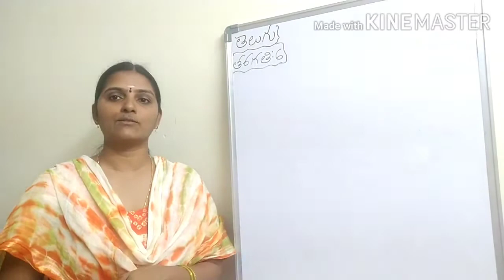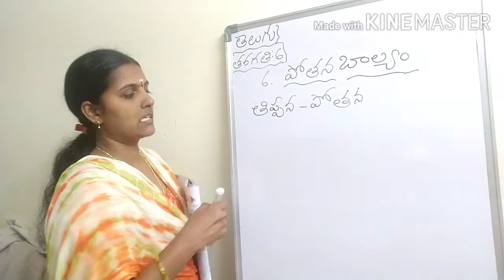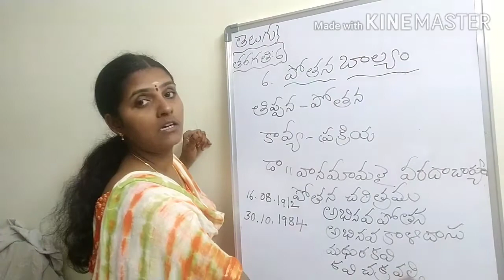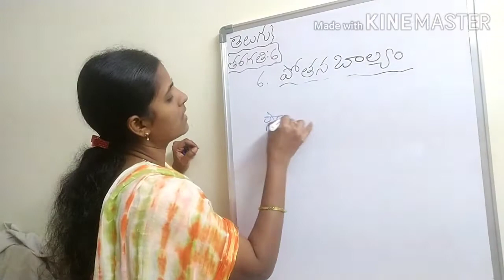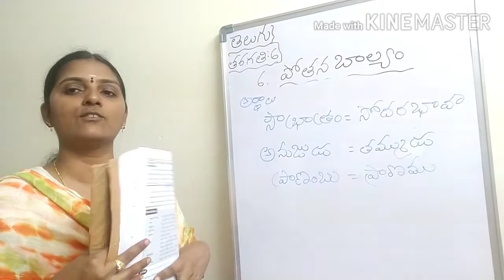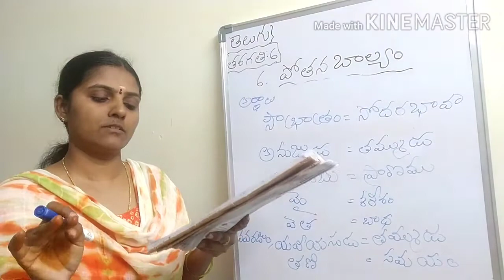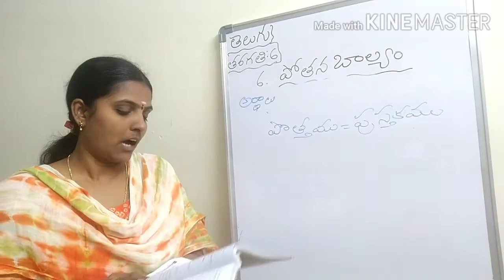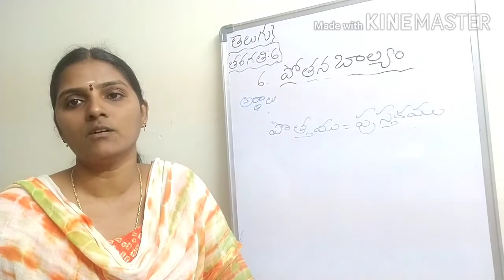Le -6 పోతన బాల్యం ,. తరగతి : 6